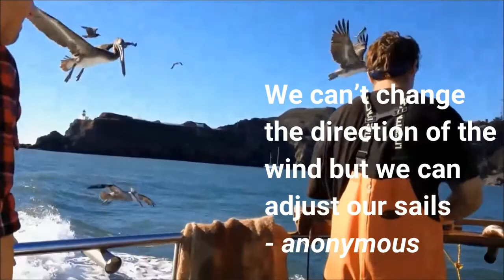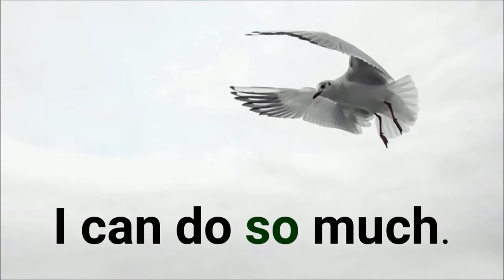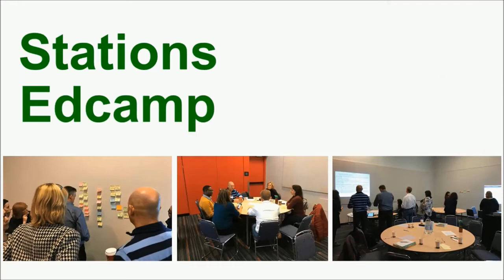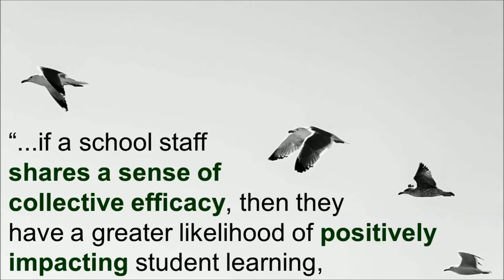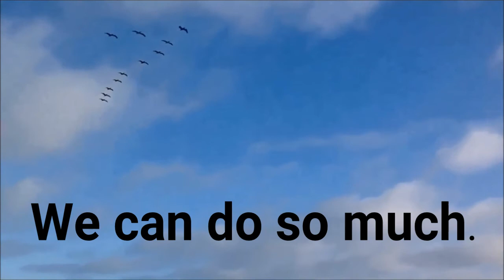Working Together through Change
Teachers, Tara Wong and Sheldon MacGillivray, join me in talking about how during times of change, our best resources are each other. Both practical experience and research show how true this is!